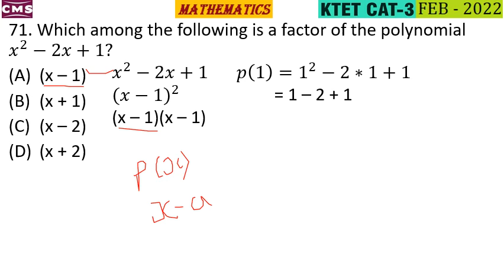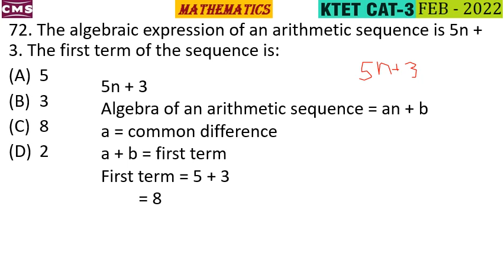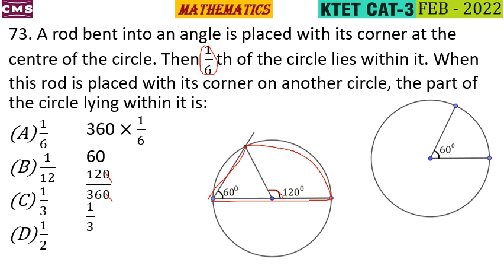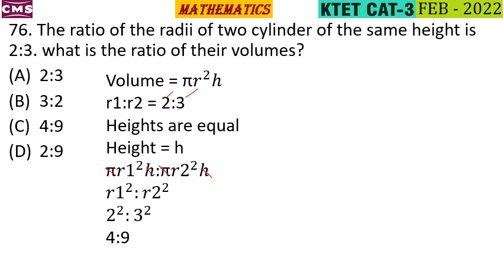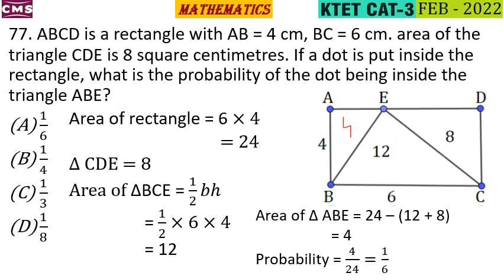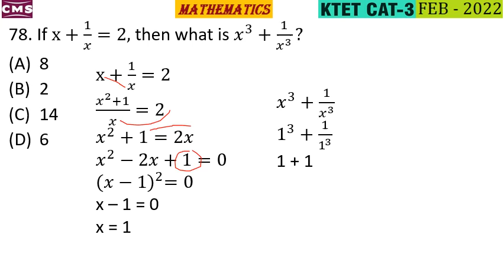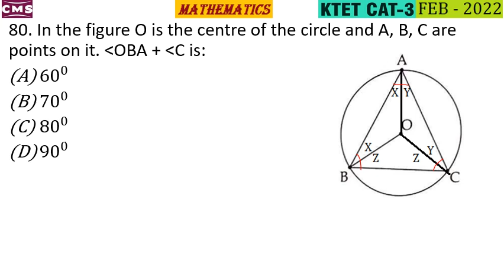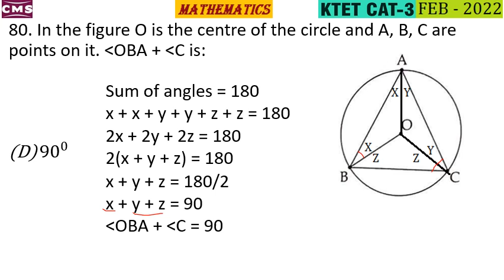KTET MATHEMATICS FEBRUARY 2022 SOLVED PROBLEMS | KTET CATEGORY 3 MATHEMATICS